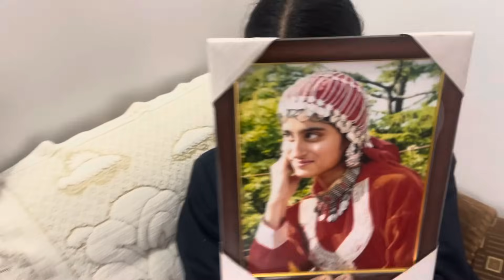ਦਮਨ ਅੱਜ ਕਿਉ ਹੋਈ emotional ਰੋਣ ਲੱਗੀ 😣😣😣bassifamily punjabivlog ￼